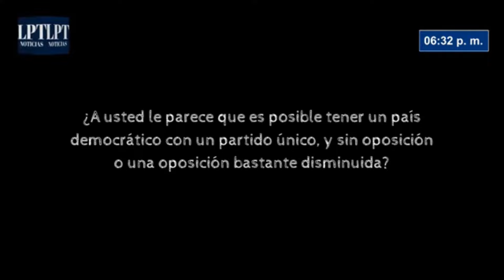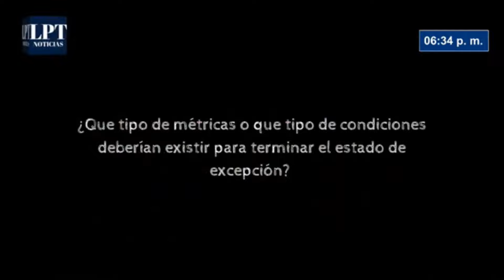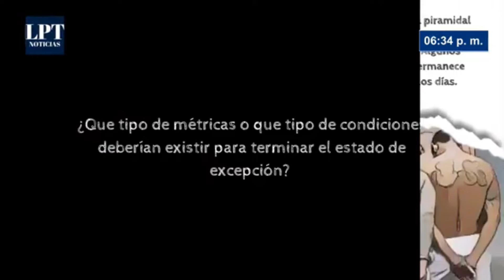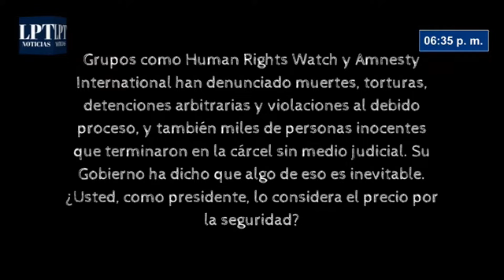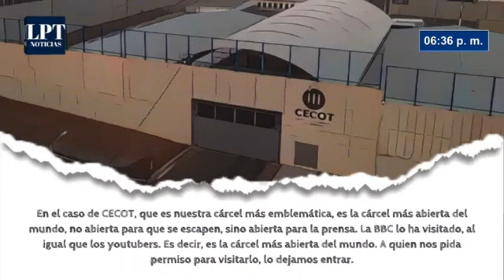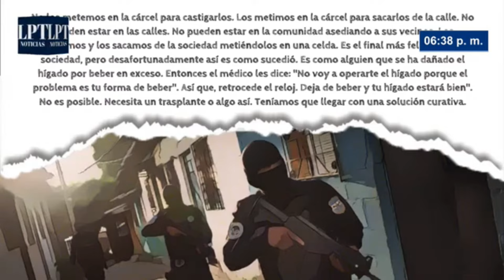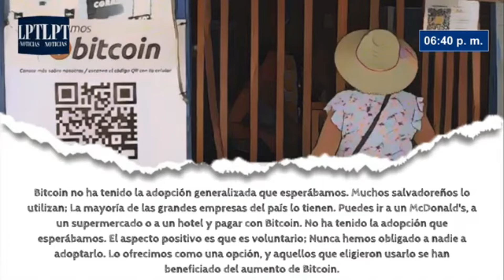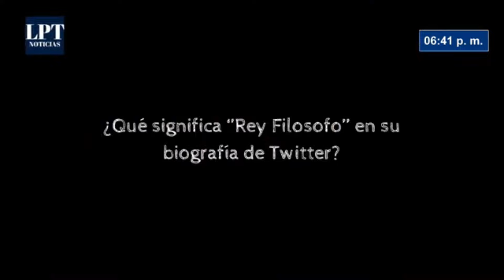✨ Entrevista Exclusiva de Nayib Bukele con TIME: Revelando el Futuro de El Salvador 🌍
Nuestro equipo de producción ha recopilado los momentos más cruciales de la reciente entrevista del presidente Nayib Bukele con la revista estadounidense Time. Durante la conversación, el mandatario expuso sus perspectivas sobre la seguridad y la economía de El Salvador, abordando los desafíos y logros de su administración en estos temas clave.